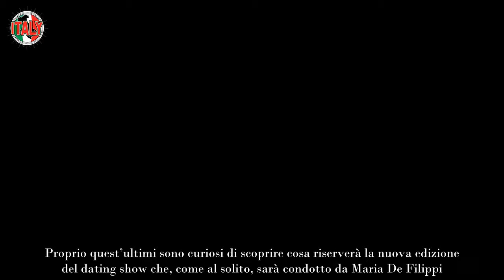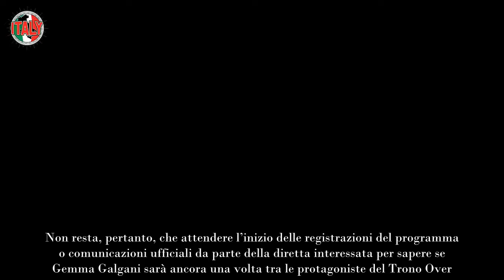Gemma Galgani fuori da Uomini e Donne Parla l’esperto, ecco cosa accadrà a settembre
Gemma Galgani non tornerà a Uomini e Donne? Ecco cosa potrebbe accadere a settembre secondo il noto esperto di gossip.

Iniziano a trapelare le prime indiscrezioni in merito alla prossima stagione del dating show targato Mediaset che, a quanto pare, potrebbe fare i conti con l’assenza della storica dama.